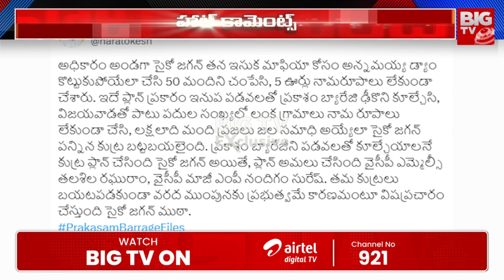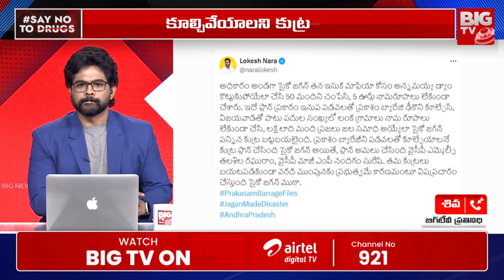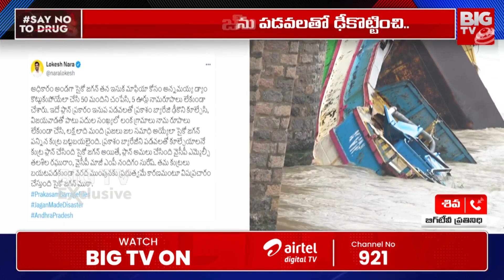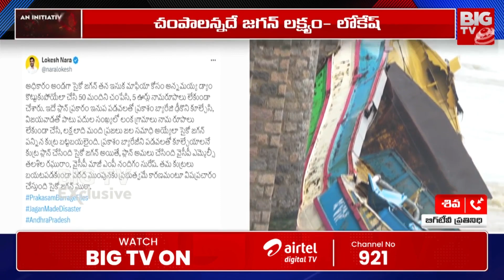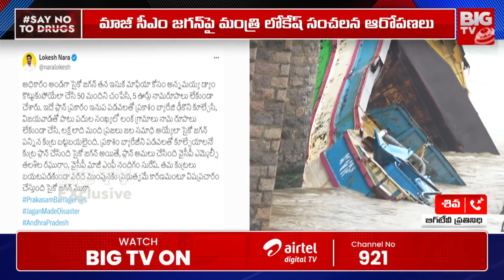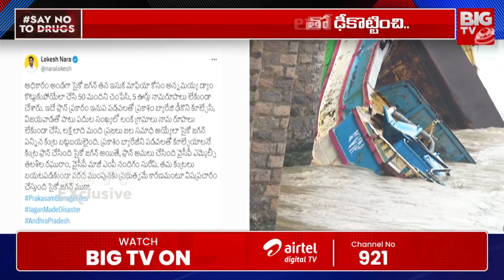లక్ష మందిని చంపాలన్నదే జగన్ సైకో ప్లాన్..| Nara Lokesh Shocking Comments On Jagan | Boats Incident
లక్ష మందిని చంపాలన్నదే  జగన్ సైకో ప్లాన్..| Nara Lokesh Shocking Comments On Jagan | Boats Incident | BIG TV